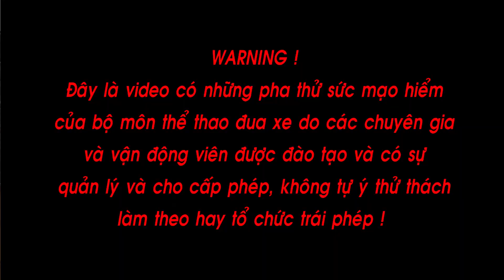Xe địa hình hạ vị độ nâng cao và cái kết lầy lội |off-road drive | Nam Vlog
Xe địa hình hạ vị độ nâng cao và cái kết lầy lội | off-road drive
Off-Road là một cụm từ rất quen thuộc đối với những người yêu xe, đặc biệt là ô tô. Có thể nói rằng, mặc dù hiện nay có rất nhiều dòng xe ô tô nhưng các mẫu xe off-road lại được ưa chuộng sử dụng hàng đầu, nhất là các tay đua thực thụ, thậm chí là họ sẵn sàng bỏ ra một số chi phí rất lớn để sở hữu riêng cho mình mẫu xe đẳng cấp này.Off-road là xe đảm bảo điều kiện tốt để đi vào những khu vực không có đường lớn, thông thường chỉ là đường mòn dành cho người đi bộ với những địa hình gập ghềnh, hiểm hóc, khó khăn. Một bên sẽ là đường mòn ven núi chỉ vừa đủ để cho bánh xe máy di chuyển, ở phía bên dưới là vực thẳm, sông sâu hoặc những con đường có nhiều đá chông chênh,… Do đó, xe off-road đòi hỏi người cầm lái cần phải thực sự có kinh nghiệm hay có thể nói là tay lái “lụa” nếu không thì có thể sẽ gặp nhiều bất trắc,Nếu dịch sát nghĩa thì off-road còn được xem là việc lái xe trên các con đường bằng cát, sỏi, đá, lòng sông hay tuyết hoặc những địa hình hiểm trở khác. Off-road được sử dụng như một tên gọi chung dùng cho các dạng địa hình hiểm trở, xấu và cũng như một môn thể thao mạo hiểm dành cho những người thích sự trải nghiệm, những thử thách mạo hiểm.
Hiện nay, có rất nhiều loại xe địa hình và còn được biết đến với một tên gọi khác là “xe bụi”, nó được thiết kế riêng đặc biệt dành cho mục đích di chuyển trên các đoạn đường có địa hình gồ ghề, loại xe này được gọi là xe off-road.
Một số dòng xe Offroad tốt nhất hiện nay
Off-Road là dòng xe đặc biệt thiết kế dành cho những người đam mê khám phá. Cái mà họ cần là một chiếc xe off-road đúng nghĩa có thể để thỏa mãn tốt những thú vui này. Dưới đây là những dòng xe offroad tốt nhất hiện nay trên thị trường:
Kinh nghiệm lái xe offroad
Việc lái xe offroad không hề đơn giản mà người lái cần là tay lái thực thụ và có nhiều kinh nghiệm lái cực đỉnh để vận hành một cách tốt nhất như sau :
 Sử dụng 4WD và lực kéo off-road
4WD là cụm từ viết tắt của 4-Wheel Drive, đây là một hệ dẫn động 4 bánh bán thời gian. Khi sử dụng hệ dẫn động này thì chiếc xe của bạn có thể sẽ dẫn động bằng hai bánh hoặc bốn bánh tùy vào từng chế độ lựa chọn cầu. Chế độ dẫn động hai bánh sẽ áp dụng cho những cung đường đơn giản, nhẹ nhàng, còn chế độ bốn bánh thì được áp dụng cho các cung đường offroad đầy nguy hiểm, khắc nghiệt. Hệ thống vi sai hay còn gọi là khóa vi sai trung tâm sẽ được hoạt động khi ở chế độ dẫn động 4 bánh chậm để giúp các bánh xoay cùng một tốc độ, giúp xe thoát khỏi các đoạn đường sình lầy.Ở những chiếc xe có thiết kế hiện đại, ngoài việc lựa chọn kiểu truyền động thì xe còn được trang bị cả công nghệ kiểm soát lực kéo giúp cho xe không bị trượt bánh một cách bất ngờ, kể cả khi xe di chuyển trên các mặt băng tuyết.
 Điều chỉnh vận tốc nhanh và chậm thật hợp lý
Lựa chọn tuyệt vời hay khi đi trên đường offroad. Khi bạn muốn vượt qua một hòn đá cao gồ ghề, nếu bạn cố đạp mạnh ga và lao xe đến, đâm trực diện vào hòn đá thì lúc này hệ thống giảm xóc sẽ làm việc hết cỡ, kịch lò xo và bật ngược trở lại.
 dieu chinh van toc nhanh va cham that hop ly
Vận chuyển với tốc độ quá nhanh không phải là sự l
Điều này không chỉ làm chiếc xe của bạn bị hư hại mà kể cả người lái xe và xe sẽ bị bật lại phía sau, lúc này không thể vượt qua được chướng ngại vật. Trong tình huống này thì cách tốt nhất là bạn cần phải chạy chậm và tận dụng lực kéo lớn khi ở vòng tua thấp, giảm xóc và cũng thật khéo léo lái xe qua tảng đá mà không thể làm hư hại đi lốp xe lẫn các bộ phận khác.
Đi với số thấp và vòng tua thấp
offroad là một loại địa hình vô cùng khó đi và cần phải có đủ sức để vượt lớn,. Chính vì thế, cách tốt nhất là bạn cần đi ở tốc độ thấp, bạn có thể lựa chọn bằng việc cài cầu chậm để đảm bảo vận tốc. Trên những chiếc xe ô tô không có chế độ cài cầu chậm thì tài xế cần phải đi ở số thấp. di voi so thap va vong tua thap
► Trong cuộc sống chúng ta thường tiếc núi những khoảnh khắc qua đi mà không ghi lại nó, chính vì thế mà Nam đã lập ra kênh Youtube này với mục đích thỏa niềm đam mê và ghi lại từng khoảnh khắc cuộc sống, những trải nghiệm, hành trình, du lịch, ẩm thực, lễ hội.
►Nam Vlog sẽ ghi lại những hình ảnh, những nét đặc trưng chân thực của con người và cuộc nơi có dấu chân mình đến. CẢM ƠN QÚY VỊ ĐÃ GHÉ THĂM KÊNH
& XEM VIDEO CỦA NAM.
►Hãy kết nối với Nguyễn Văn Nam trên các ứng dụng sau:
► If you and your loved ones, donate 1 cup of coffee